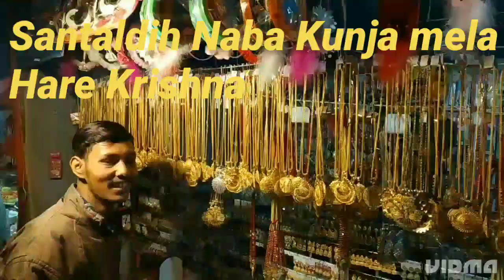Santaldih Naba Kunja mela